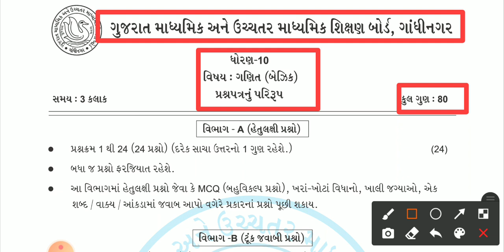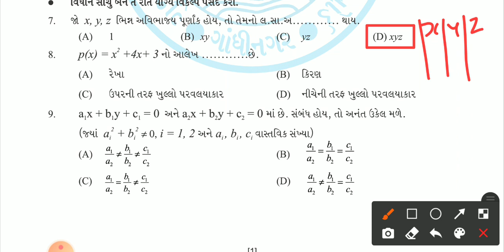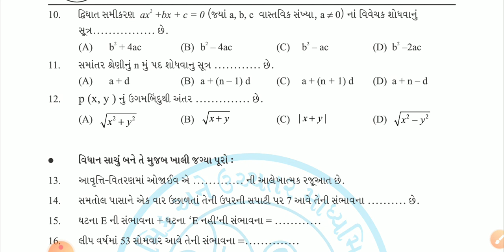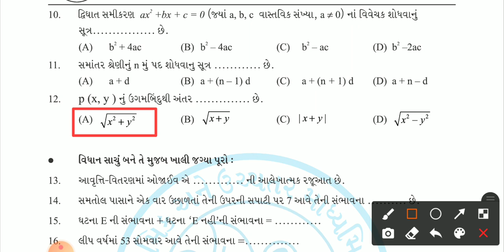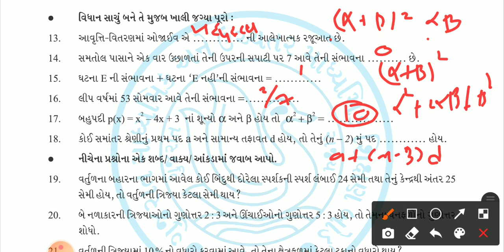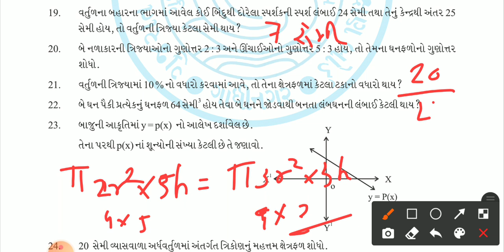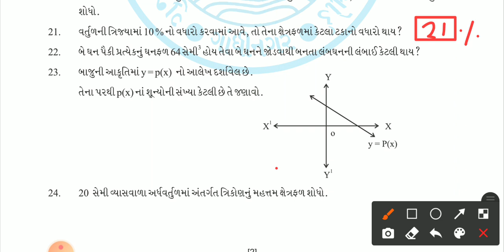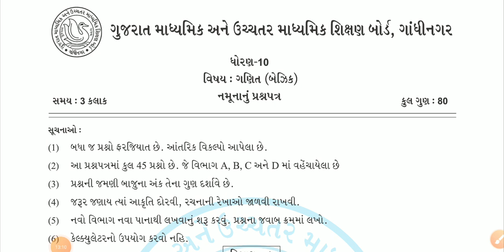std 10 maths basic paper solution 2021|std 10 maths paper 2021-22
mathsgalaassignmentsolution 2022,

newgalaassignment2022std10sciencepaper1 solution

newgalaassignment2022std10socialsciencepaper1 soluti on

newgalaassignment2022std10socialsciencepaper2soluti on

on

3